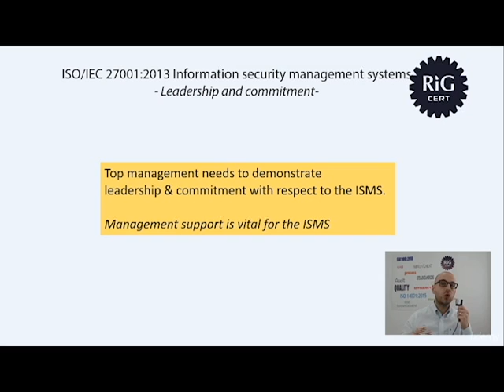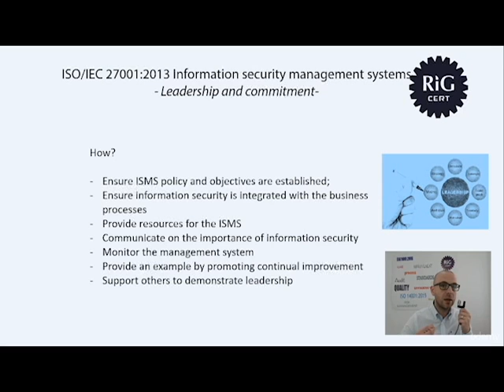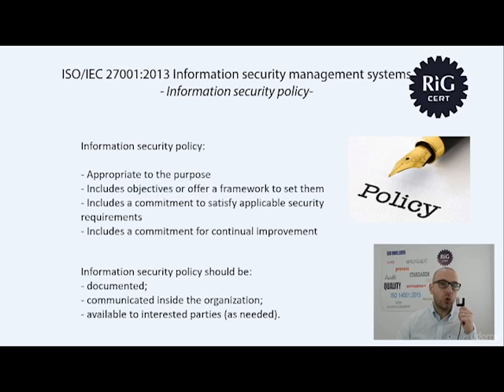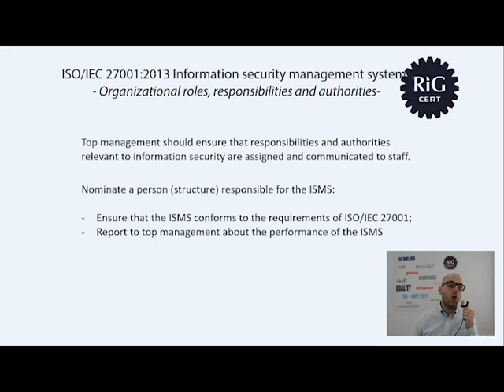2.ISO 27001 : Leadership & Commitment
Immerse yourself in the intricate principles of ISO 27001, with a special focus on Leadership and Commitment, as part of our comprehensive Information Security Management System (ISMS) series. This video tutorial is meticulously designed to provide an exhaustive understanding of the pivotal role strategic leadership plays in establishing, implementing, and maintaining an effective ISMS. It is an essential resource for IT professionals, cybersecurity experts, business leaders, and anyone interested in enhancing their knowledge about information security governance and ISO standards.

ISO 27001 is an internationally recognized standard that provides a robust framework for the establishment, implementation, operation, monitoring, review, maintenance, and continuous improvement of an ISMS. It is meticulously designed to ensure the selection of adequate and proportionate security controls that protect information assets and give confidence to interested parties, including customers and stakeholders.

In this tutorial, we will delve deep into the ISO 27001 standards, underlining the importance of commitment from top management, and its profound impact on an organization's security infrastructure. The commitment of top management is crucial as it sets the tone for the organization's attitude towards information security. This commitment is demonstrated through the establishment of an information security policy, ensuring that adequate resources are allocated to the ISMS, and that the ISMS achieves its intended outcomes.

We will explore in detail how top management can demonstrate leadership and commitment concerning the ISMS. This includes ensuring that the ISMS is compatible with the strategic direction of the organization, integrating the ISMS requirements into the organization's processes, and promoting the use of the risk process.

Furthermore, we will discuss the importance of establishing an information security policy, setting information security objectives, and how to align the ISMS with the overall business strategy. We will also cover the role of top management in promoting a positive information security culture within the organization, and how to engage with employees at all levels to ensure they understand their roles and responsibilities in relation to information security.

Join us as we navigate through the complexities of information security management, its leadership aspects, and the importance of ISO standards in maintaining a secure digital environment. This content is a must for those keen on understanding the intricacies of ISO 27001, ISMS, and the role of leadership in information security management.